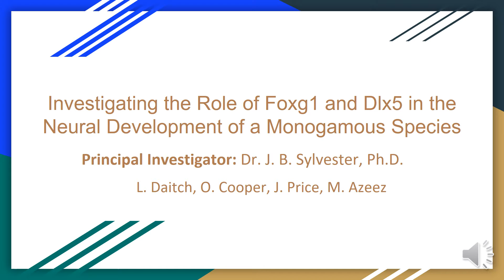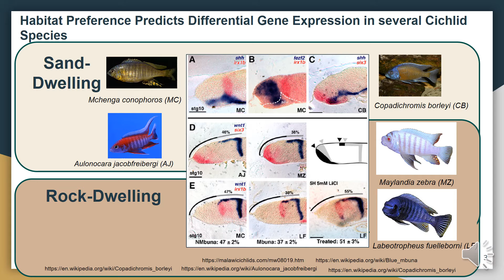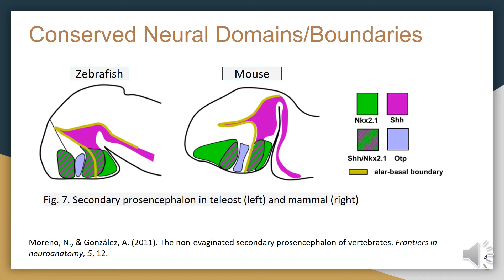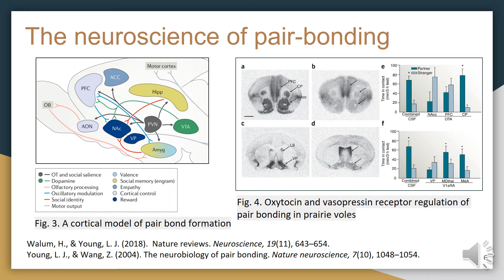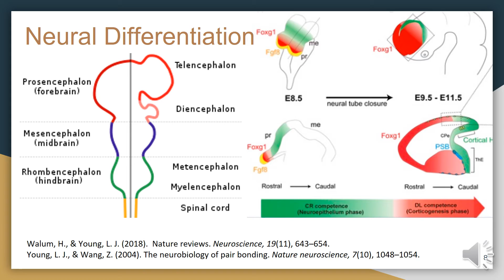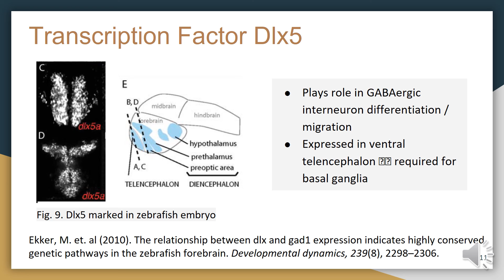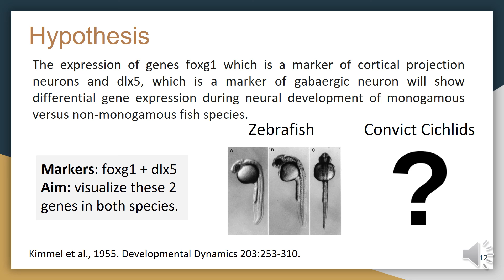INVESTIGATING THE ROLE OF DLX5 AND FOXG1 IN THE NEURAL DEVELOPMENT OF A MONOGAMOUS SPECIES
Dlx5 and Foxg1 gene expression could be partly responsible for development of morphological differences during development and later neuronal migrations of distinct elements in the reward pathway responsible for complex decision-making required for pair-bond maintenance. We will use in situ hybridization to visualize these genes during embryonic neurogenesis to compare neural development in Danio rerio (DR), a non-monogamous fish species, to Amatitlania sp. (AZ), our monogamous model. By visualizing these genes in both DR and AZ we will show differential expression of Dlx5 and Foxg1 in embryo concordant with those behavioral differences.